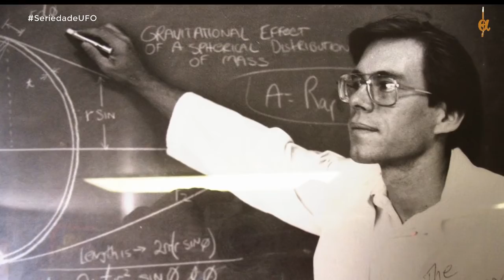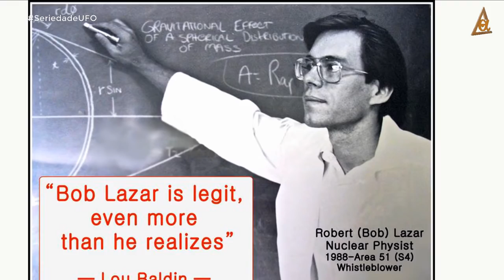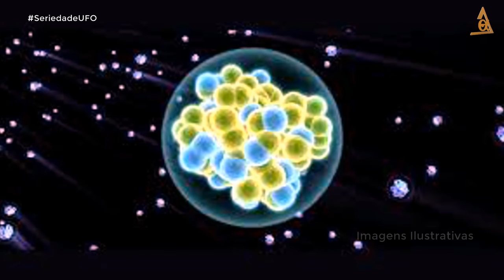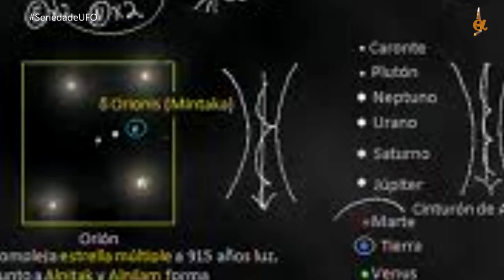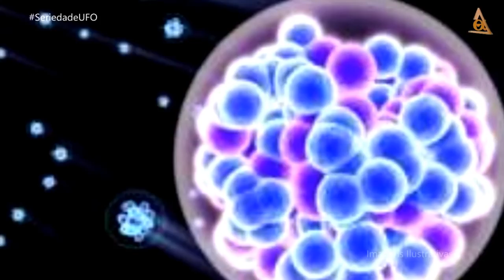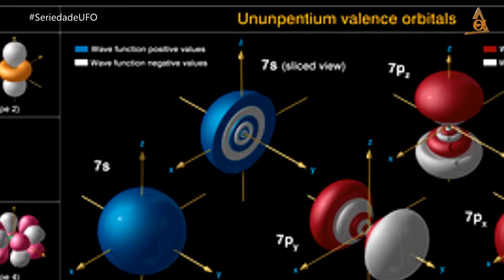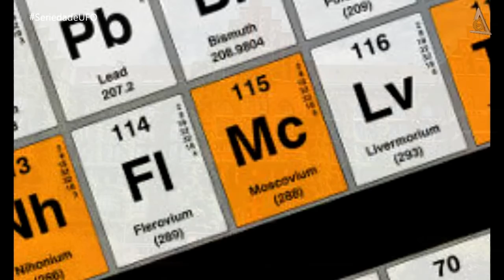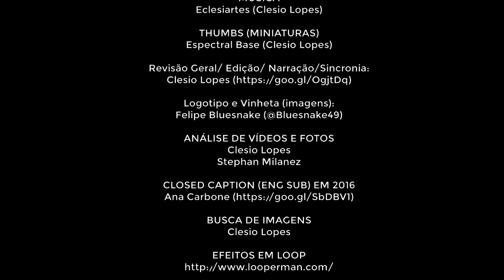Bob Lazar e o Elemento 115 (Cedido por Canal Allienatis)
Vídeo cedido gentilmente para postagem pelo Canal Allienatis.